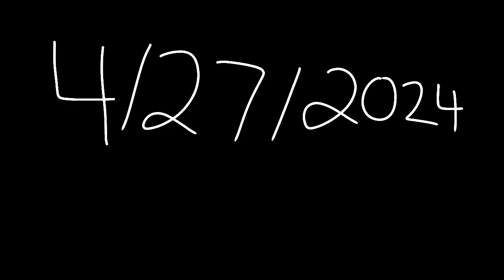KAL: Yu TRAILER